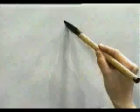Este KANJI es SUPER facil de APRENDER | GAMBATEANDO - Japones Para Todos con Teshimide 深い日本語